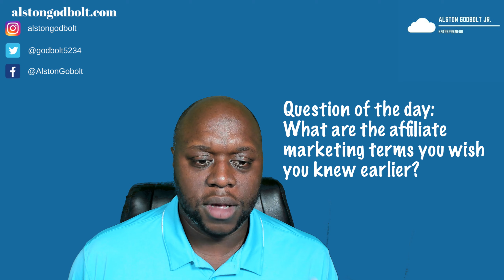Affiliate Marketing Terms: 20 Terms You Need to Know for Affiliate Marketing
Affiliate Marketing Terms In this video, I cover the top 20 terms you need to know for affiliate marketing. These terms will be used over and over again as you learn more about affiliate marketing. These terms will help you find the success you're looking for in affiliate marketing.